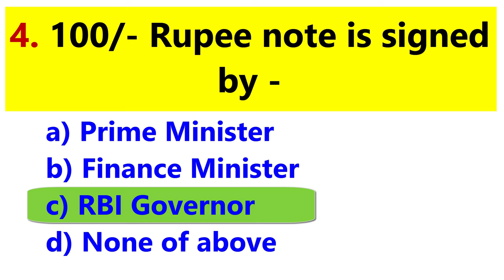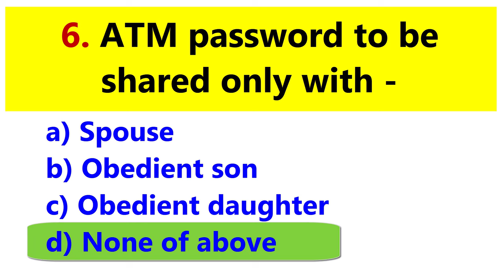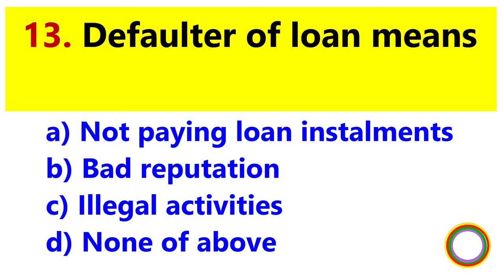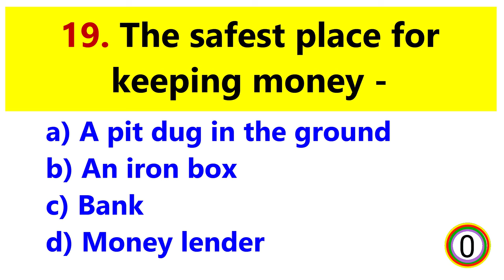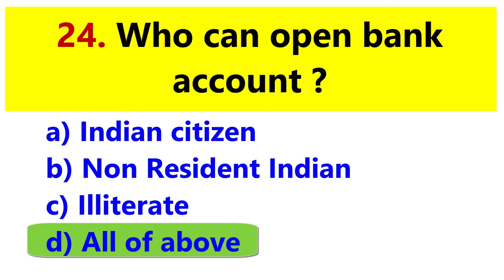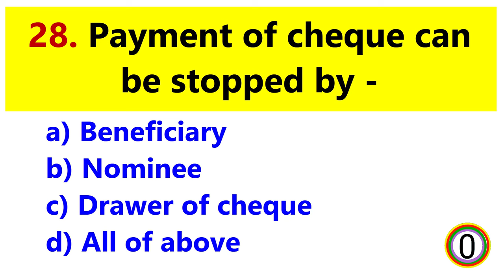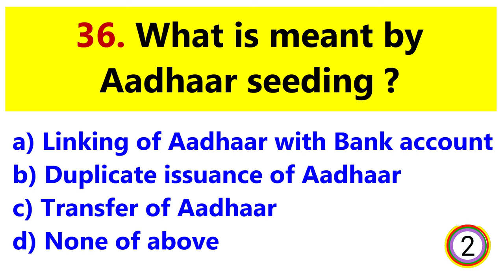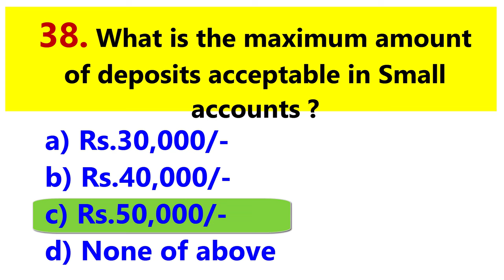MCQs with answers on Banking in India | Banking Awareness MCQs for Banking exams, IBPS, SBI | GK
Boost your chances of acing all sorts of competitive exams with this comprehensive video filled with general knowledge questions and answers. Whether you're preparing for UPSC, Bank PO, CDS, CMAT, SSC CGL or any similar exams, we've got you covered! From current affairs to history, geography to science, this video leaves no subject untouched. Our experts have curated a collection of the most important and frequently asked questions, guaranteeing an enhanced understanding of key concepts. Don't miss out on this valuable resource that will sharpen your knowledge and boost your confidence. Get started on your path to success today!

1. We should keep our savings with banks because-
a) It is safe
b) Earns interest
c) Can be withdrawn anytime
d) All of above
Answer-d) All of above
2. Bank does not give loan against
a) Gold Ornaments
b) LIC policy
c) Lottery ticket
d) NSC
Answer-c) Lottery ticket
3. Bank having maximum number of branches in India
a) Reserve Bank of India
b) State Bank of India
c) Punjab National Bank
d) Bank of Baroda
Answer-b) State Bank of India
4. 100/- Rupee note is signed by
a) Prime Minister
b) Finance Minister
c) RBI Governor
d) None of above
Answer-c) RBI Governor
5. ATM password should be kept in
a) Personal diary
b) Office diary
c) Memory
Answer-c) Memory
6. ATM password to be shared only with
a) Spouse
b) Obedient son
c) Obedient daughter
Answer-d) None of above
7. Nomination can be done in
a) Savings Bank account
b) Recurring Deposit account
c) Fixed Deposit account
8. Minimum age required to open SB account in the bank
Answer-b) 10 years
9. Bank does not provide loans for
a) Crop loans
b) Education loans
c) Home loans
d) Drinking & Gambling
Answer-d) Drinking & Gambling
10. KYC means
a) Know your customer
b) Know your character
c) Both of above
Answer-a) Know your customer